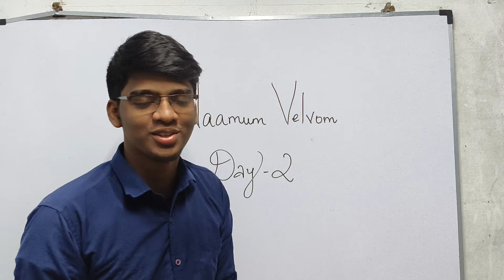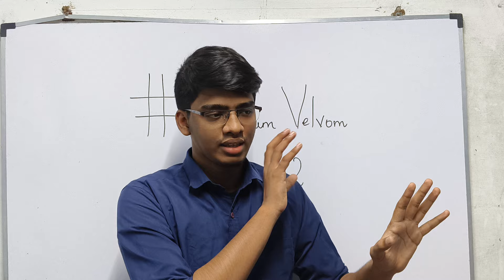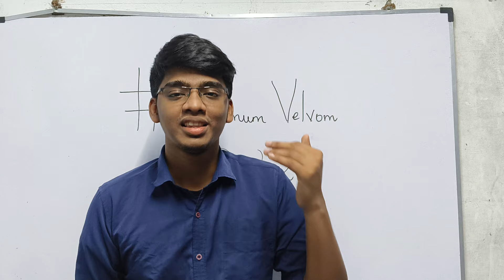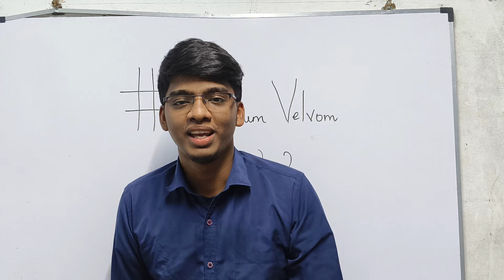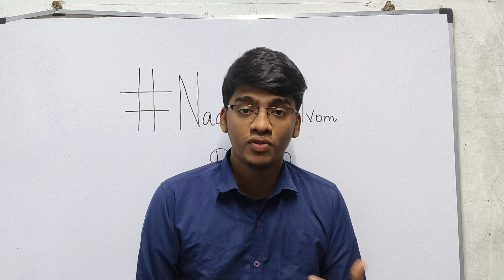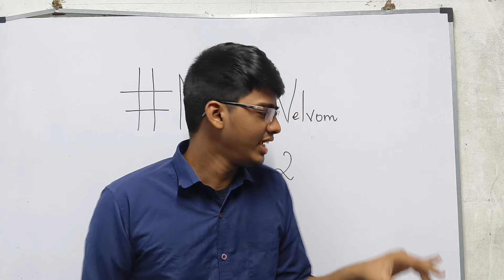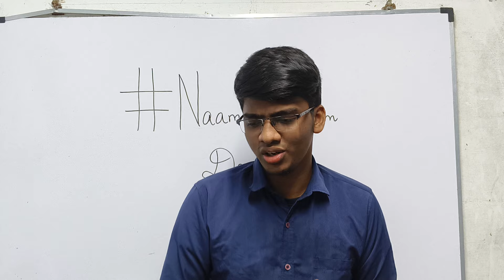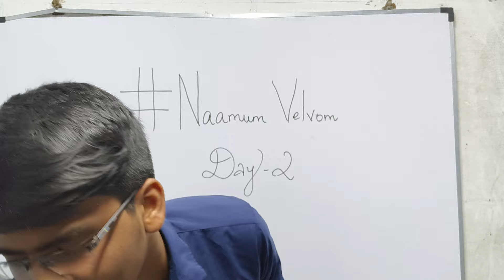NaamumVelvom Day 2 - 12th Standard Half Yearly Exam 2024 | 500+ easy | 20 Days Challenge